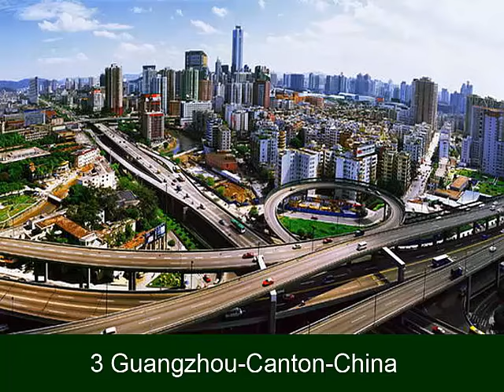10 mest forurenede byer i verden